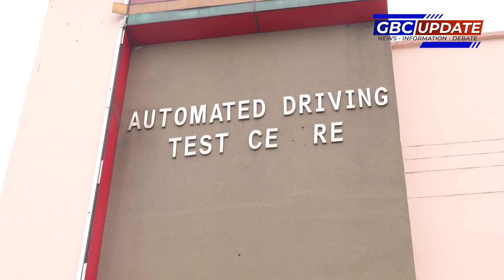DRIVING TEST DRIVE ZONE HOSHIARPUR |COMPLETE INFORMATIVE VIDEO FOR PEOPLE